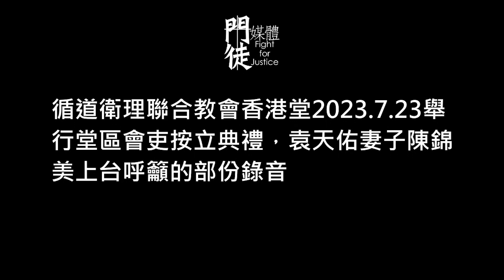袁天佑師母7.23循道衛理香港堂要求取消亡夫追思禮完整錄音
請支持我們的媒體＋露宿者工作：
門徒媒體
￭ Payme：55100852
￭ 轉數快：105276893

門徒事工
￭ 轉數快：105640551